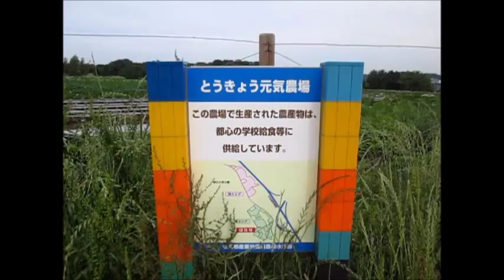散歩 東京都 八王子市 ultrasonic-labo